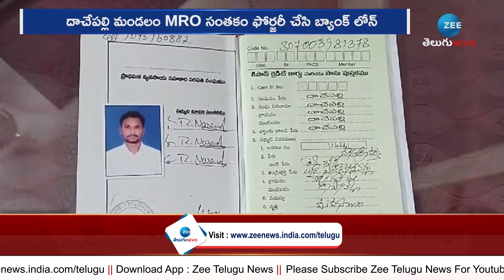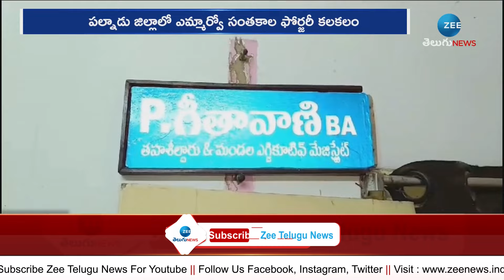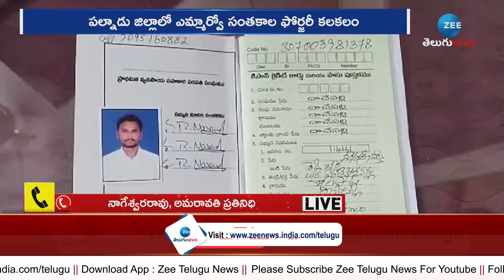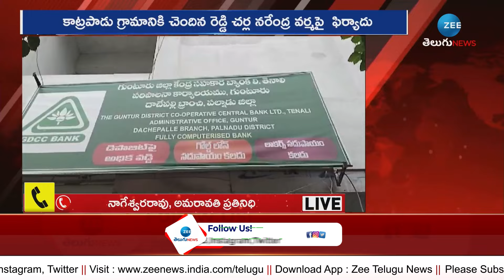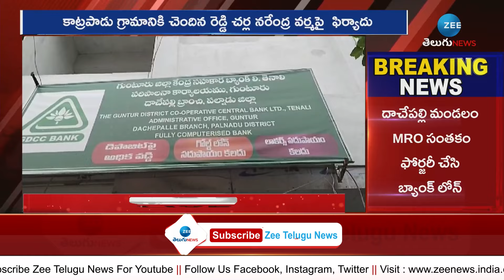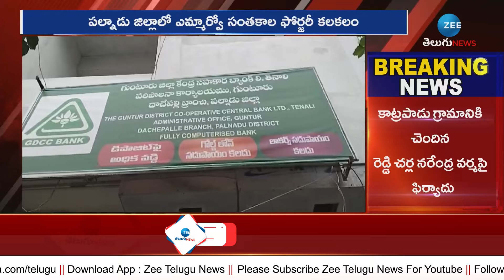Palnadu District Revenue Officers |కన్నింగ్ 'కంప్యూటర్ ఆపరేటర్స్'.. ఎమ్మార్వో సంతకం ఫోర్జరీ!! | ZEE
కన్నింగ్ 'కంప్యూటర్ ఆపరేటర్స్'..  ఎమ్మార్వో సంతకం ఫోర్జరీ!! | Palnadu District Revenue Officers | ZEE Telugu News